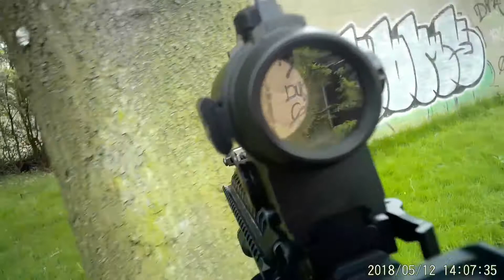2 vs 2 - Urban Assault Airsoft - Casino